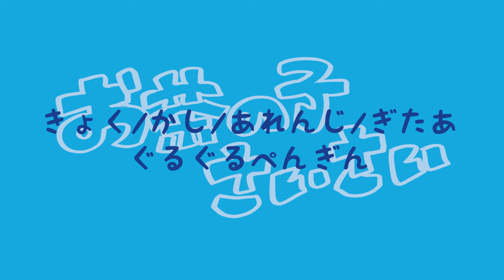お茶の子さいさい/GUMI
全ての猫飼いの民たちよ、君たちはまごうことなき立派な主だ、それは疑いようもない。

しかし結構なめられてるぞ、たぶん恐らくきっと。
ฅ^•ω•^ฅ((*ΦωΦ)੭ฅ^•ω•^ฅ( ฅ•ω•)ฅ ฅ(=✧ω✧=)ฅฅ^•ﻌ•^ฅ壁]ωФ)
はははは。

役割↓
歌/GUMI
にぎやかし/あずき（ねこ）

衝撃の事実をこっそり書いておこう。わしねこかってない。